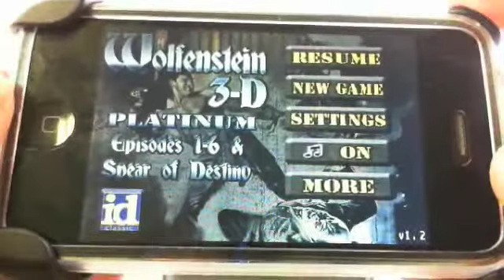iPhone games - Wolfenstein 3D Classic Platinum